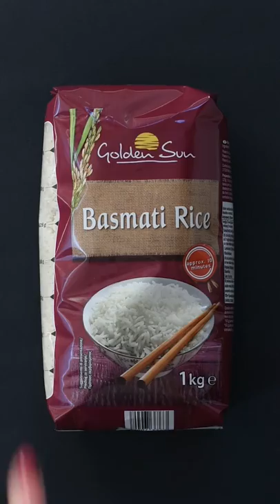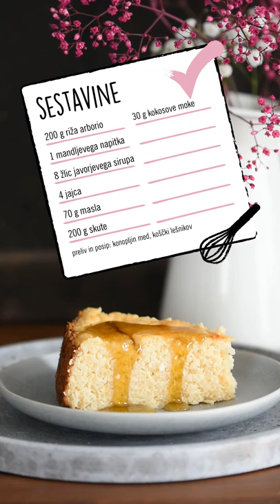Sladki petek z Gudafudo: Medeni narastek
Naj se cedijo med in sline! S to slastno sladico ti gotovo uspe potešiti še tako veliko željo po sladkem! 😍 Sledi receptu in pripravi domači medeni narastek z lokalnimi sestavinami naše ponudbe Lojtr'ca Domačih! 👇 Kdo med vami svojim domačim slaščicam vedno doda še žličko medu? 💛

SESTAVINE
200 g riža arborio,
1 l mandljevega napitka,
8 žlic javorjevega sirupa,
4 jajca,
70 g masla,
200 g skute (Lojtrca domačih),
30 g kokosove moke
Preliv in posip:
Konopljin med (Lojtrca domačih) in
koščki lešnikov.

POSTOPEK:
Mandljev napitek segrej do vretja, vanj stresi riž in kuhaj na srednjem ognju prb. 20 minut. Pusti, da se riž ohladi in vpije še preostalo tekočino.
V večji posodo stresi maslo sobne temperature, rumenjake (iz beljakov stepi sneg), javorjev sirup, kokosovo moko in z električnim mešalnikom vse skupaj dobro premešaj. Dodaj skuto, ohlajeni riž in še enkrat dobro premešaj, da nastane enotna zmes. Na koncu ročno vmešaj še stepeni sneg. Model za torto (24cm) obloži s papirjem za peko in uporabi pršilo za namastitev pekačev. Na robove modela izdatno potresi koščke lešnikov. Maso za narastek vlij v pekač in peci od 50-55 minut (oz. do zlato-rumene barve) na 180˙C. Pojej toplo! Za še bolj sladko izkušnjo prelij s konopljinim medom (Lojtrca domačih).

Čas priprave: do 2 uri
Zahtevnost: srednje zahtevno